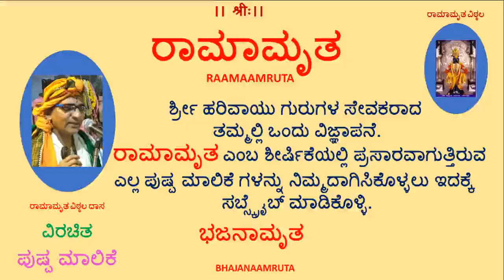Raamamruta pushpa 28 hennu mannu honnu by ramamruta vitthala dasa (venkatesh rao kalyan)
Sadbhakrare,
With the blessings of
Hari Vayu Gurugalu
Shri Satyatma Teerth swamiji,
Shri Vidyadheesh Teerth swamiji,
Shri Raghu Vijay Teertha swamiji,
This Bhajanamrut is presented to you all.
Shri Venkatesh Rao Kalyan (M H) is Blessed with the Ankita Nama As "RAMAMRUTA VITTHALA DASA" Hundreds of Devara Nama's are being given by them to the haribhaktas so far.
A great Deciple of Lord Krishna.
Enjoy the Bhakti Rasa & be blessed by Hari Vayu Gurugalu. please like share and "SUBSCIBE" this for more and more updates and Encourage us for releases of DEVARA NAMAGALU In the form of PUSPA MALIKE

We r happy to introduce the singer-

Guru of our Ramamruta Vitthala Dasa --
Vidvan Aadya Govindacharyaru.

Birth place- Aagarkhed
Study -16 yrs study at Satyadhyan Vidyapeeth, Mumbai.

Guru -Pt Mahuli Acharyaru

Great Patha Pravachankar,Harikathakar

Priya shishya of Shri Satyatma Teerth swamiji & Pt Mahuli Acharyaru.

Presentely stationed at Mysore..since 30 yrs.

We r  really blessed. He is going to present  in his Melodious  Voice, few Ramamruta Vitthala Dasar rachane.

Pl Welcome Pt Govindacharyaru.
Regards
Ramaprasad